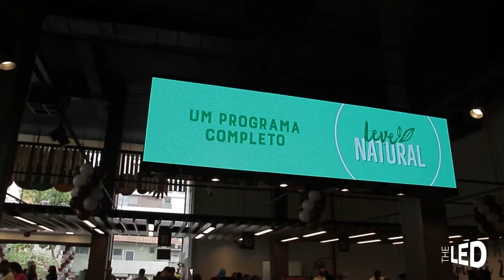Tecnologia, sustentabilidade e inovação - Natural da Terra com TheLED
Para oferecer aos anunciantes mais agilidade, dinamismo e uma experiência incrível na jornada do shopper, a @naturaldaterra_, localizada em Moema -SP, adotou painéis TheLED!